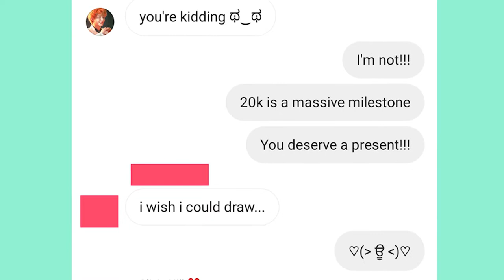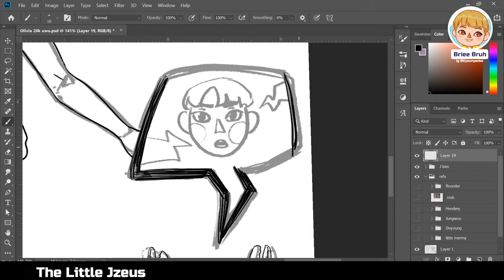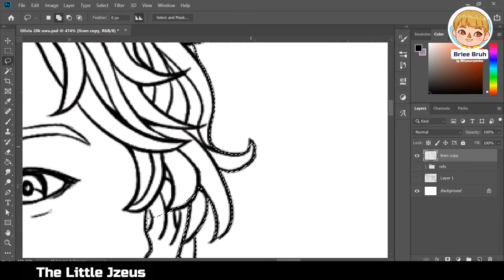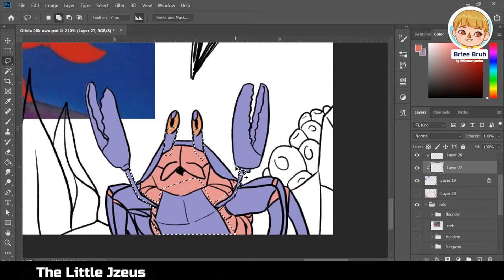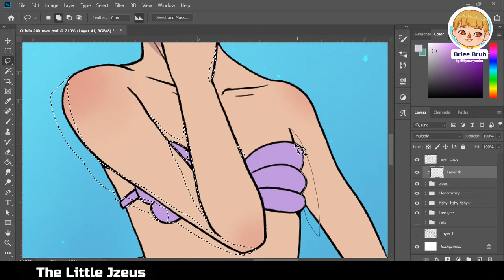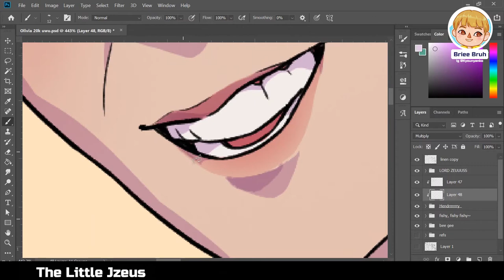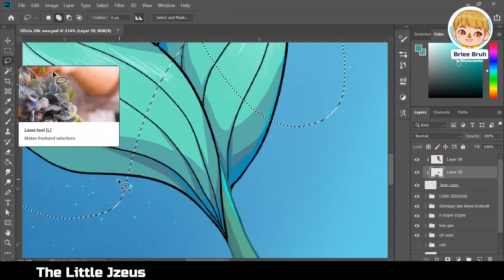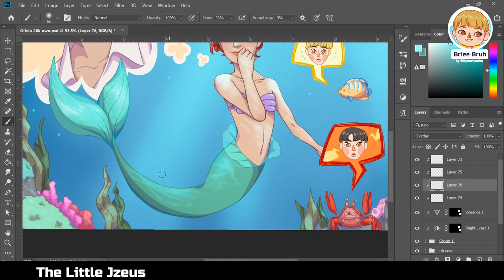Drawing NCT127 Jungwoo as Ariel (feat. HenDoMark) for Cherryverse's 20k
The whole picture took about 5 and a half hours to draw but it was worth it for the sweetest cherry Olivia uwu. Please comment any questions and requests for future videos!!!